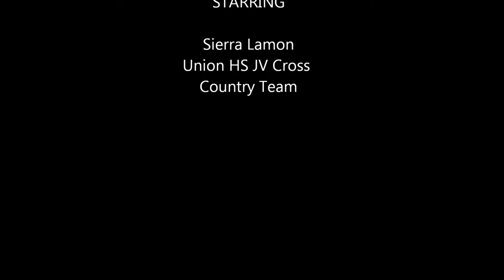Sierra Cross Country Meet 17Sep2016